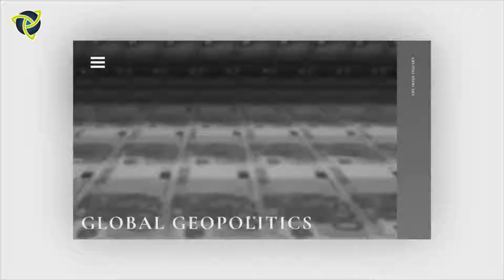Update from the Four Courts in relation to the Strokestown eviction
Anna Kavanagh is live at 10pm to talk to Colm Granahan recently released from prison and to Donal Hanly who is in daily contact with the two men in Mountjoy in relation to the Strokestown eviction. Anna was in court number 15 in the Four Courts this morning when the case came before Judge Reynolds and will report on the proceedings.